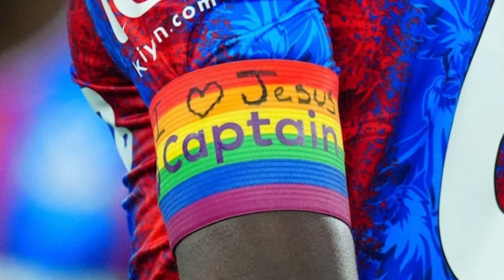Propaganda LGBTQ, mai importantă decât religioasă - Atenționat pentru mesajul 'Îl iubesc pe Isus'